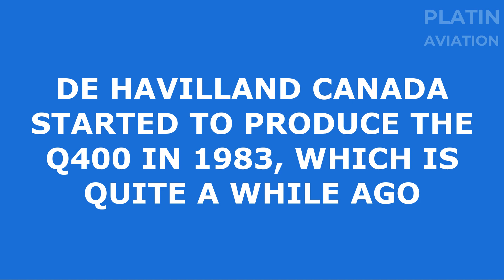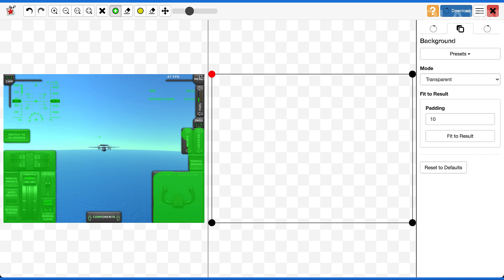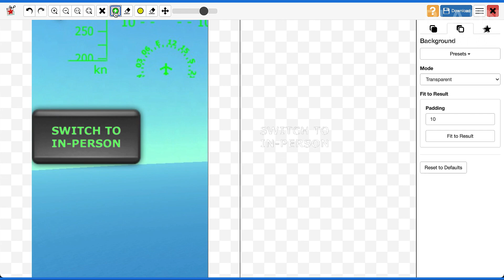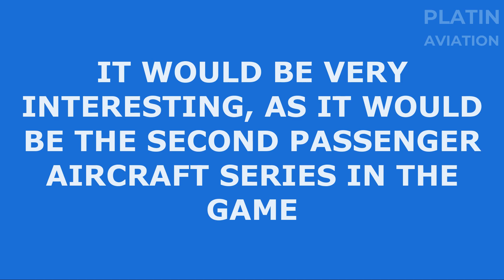BOMBARDIER Q400 IN TFS | CONCEPT AND FEATURES | Turboprop Flight Simulator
Let's all keep Flying!

Timecodes:

00:00 - Video Introduction
00:23 - Intro
00:36 - Characteristics
01:16 - Editing The Images
02:59 - Results
03:56 - Conclusion
04:50 - Outro

Audio Tracks:

Ikson - Melody
Ikson - Paradise
JJD & BOXOY - Still Looking Out For You (Feat. Eline Esmee)

Edited using Camtasia.